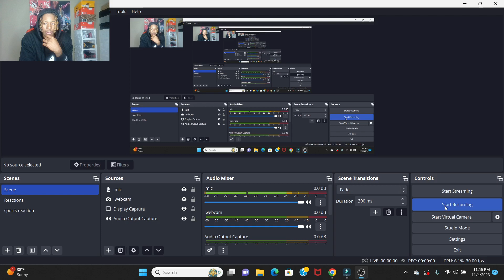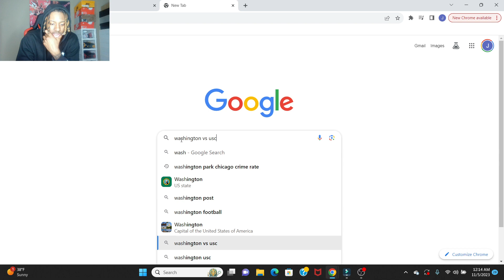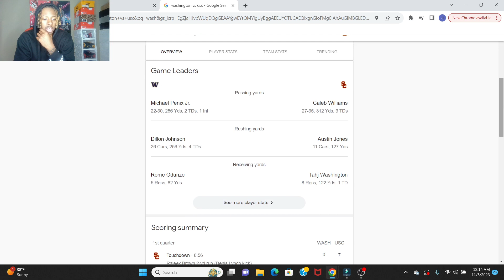REACTING TO #5 Washington vs #20 USC Full Game Highlights | Week 10